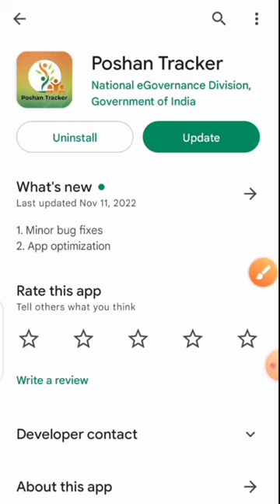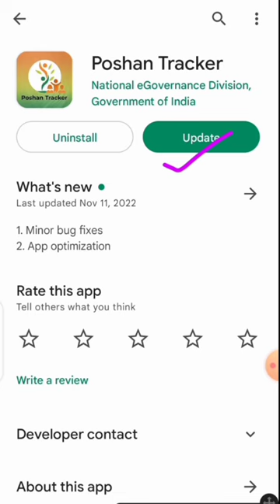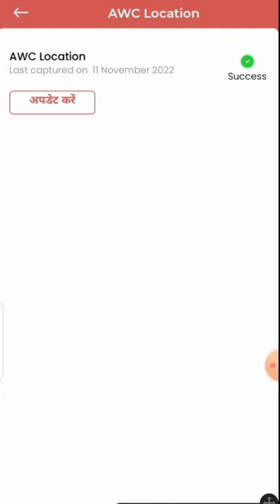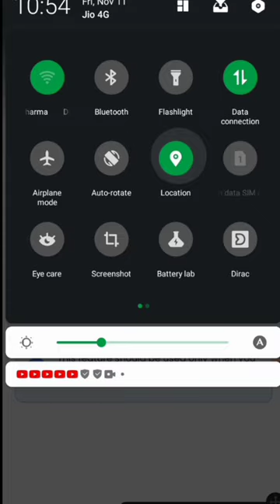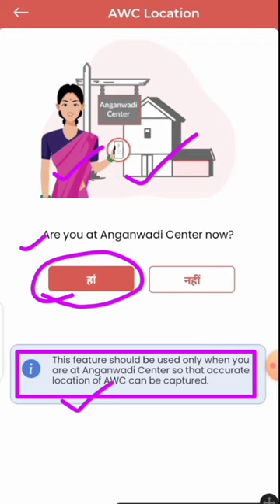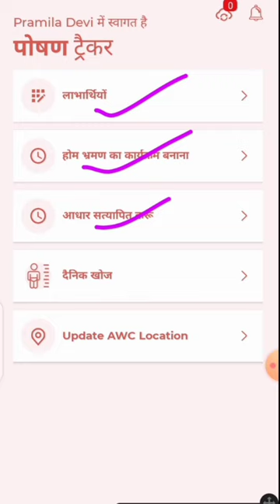पोषण ट्रैकर 16.4| Awc लोकेशन में फिर से बदलाव| poshan tracker new update| अब गलती ना करें